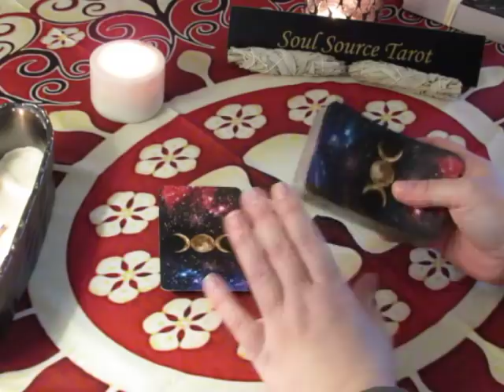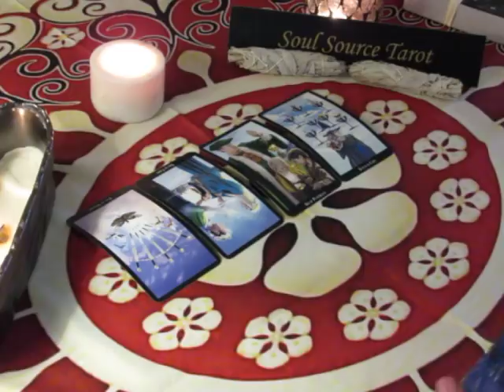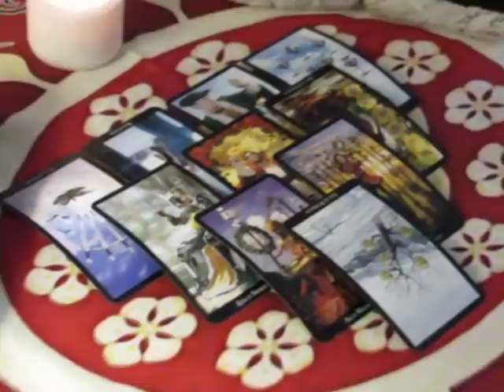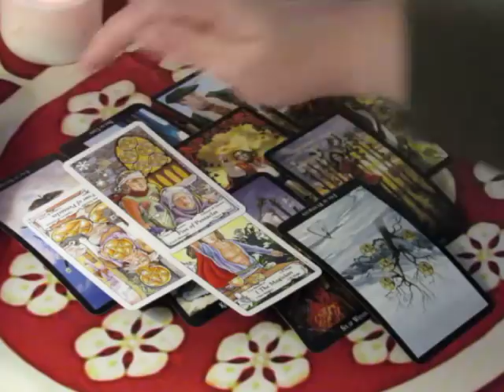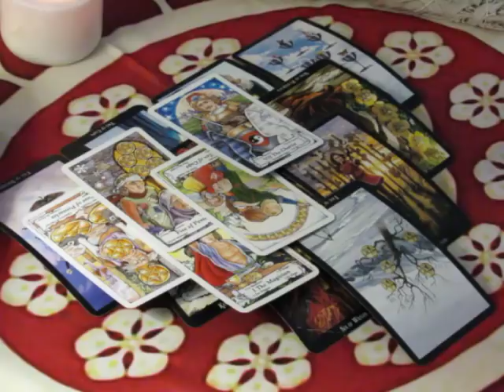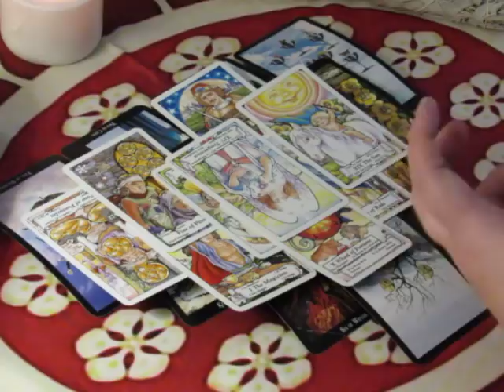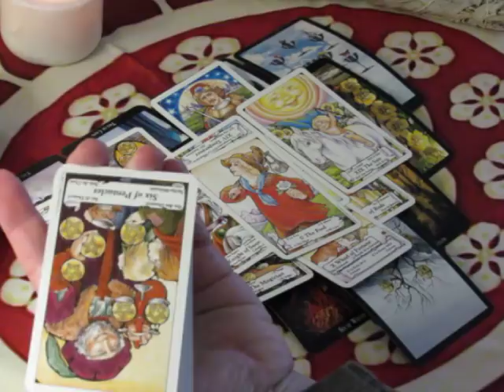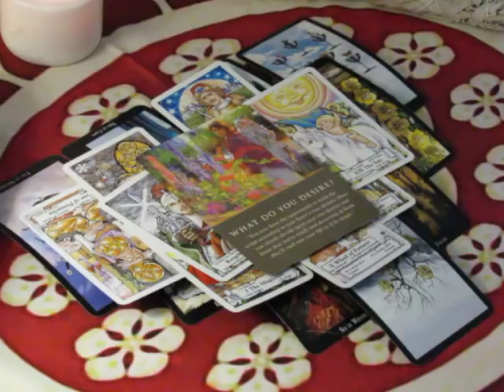~Capricorn~It's About My Money~Feb 26 to March 4, 2018 Weekly Tarot Reading